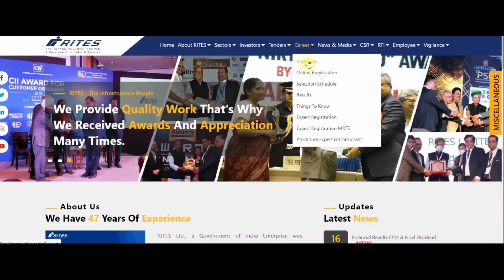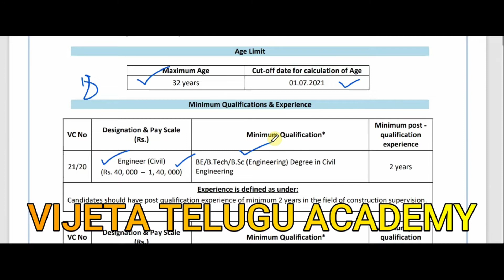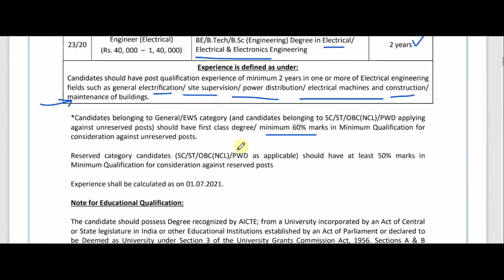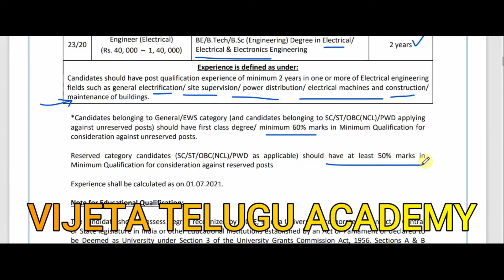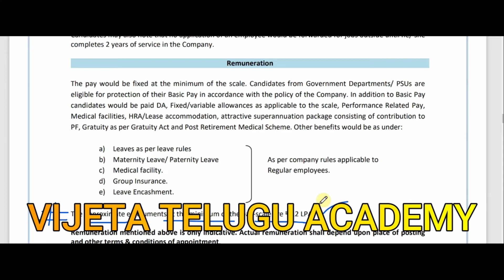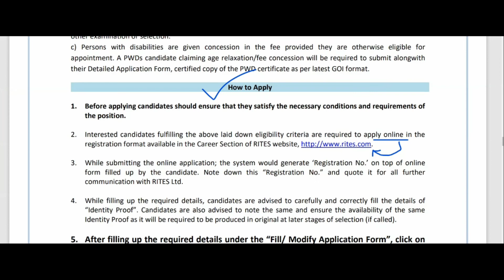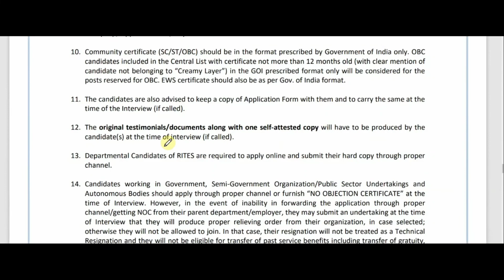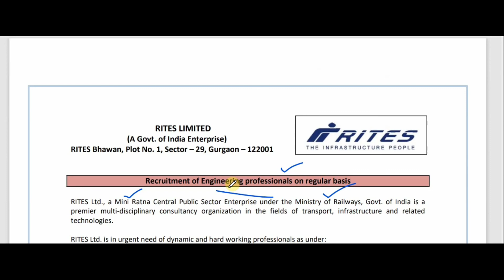Indian Railways Recruitment 2021| Rites Recruitment 2021| RITES Jobs 2021| Vijeta Telugu Academy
RITES Limited has published a notification for the recruitment of Engineer vacancies. Those Candidates who are interested in the vacancy details & completed all eligibility criteria can read the Notification & Apply Online

Application Fee: For General/ OBC: Rs.600/- + Taxes as Applicable
For SC/ST/PWD/ EWS candidates: Rs.300/- + Taxes as Applicable

Important Dates: Starting Date for Submission of Online Application & Payment of Fee: 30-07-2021
Last Date for Submission of Online Application & Payment of Fee: 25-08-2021
Date of Selection: To be notified later

Age Limit (as on 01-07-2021): Maximum Age limit: 32 Years
Age relaxation is admissible as per rules.